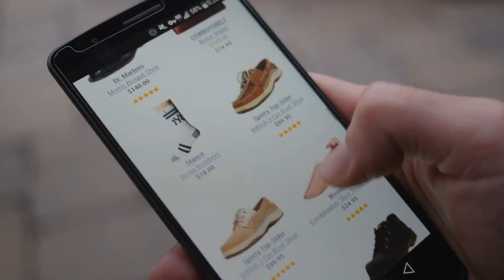Cyber Monday Sangria Women Clothing: Sangria Women's Cut Out Waist Ballgown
Black Friday / Cyber Monday Sangria Women's Cut Out Waist Ballgown by Sangria

Black Friday / Cyber Monday Sangria Women's Sparkle Knit Dress by Sangria

Black Friday / Cyber Monday Sangria Women's Pearl Necklace Detail Ball Gown by Sangria

Black Friday / Cyber Monday Sangria Women's Plus Size Striped Lace Party Dress by Sangria

Black Friday / Cyber Monday Sangria Women's Plus Size Metallic Wrap Dress by Sangria

Black Friday / Cyber Monday Sangria Women's 3/4 Lace Gown by Sangria

Black Friday / Cyber Monday Sangria Women's Lace a Line Dress by Sangria